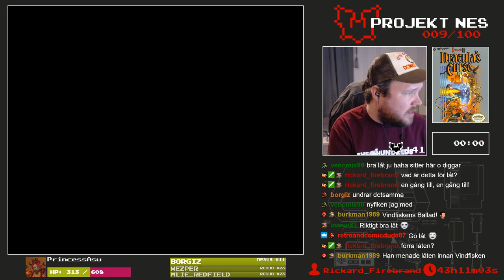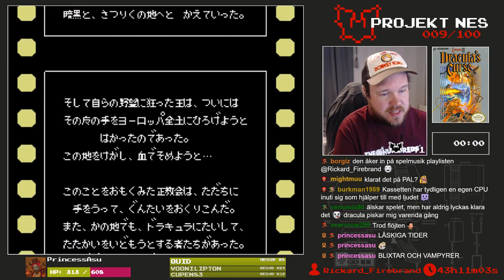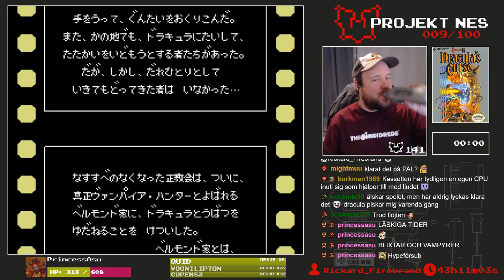(Del 1/2) 9/100 - Castlevania III: Dracula's Curse (Famicom) - Projekt NES